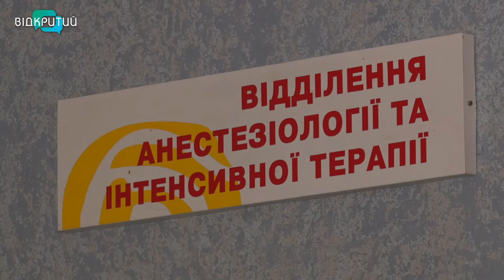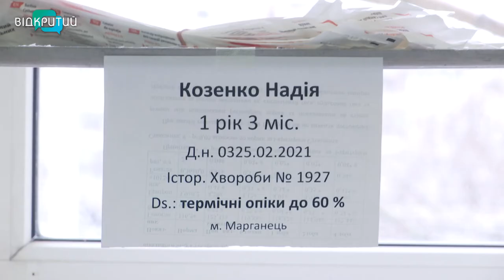У Дніпрі рятують життя півторарічної Надійки, в якої 60% опіків тіла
25-го лютого мати готувала для дівчинки теплу ванну. Однак не встигла розбавити її холодною. Відвернулася, каже, лише на мить, але цього часу вистачило, щоб дитина стрибнула в окріп.